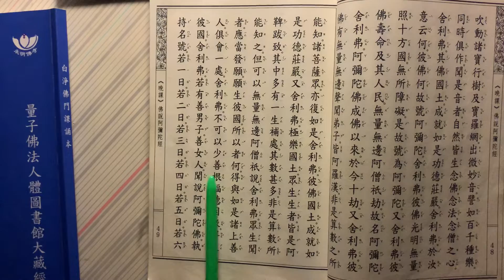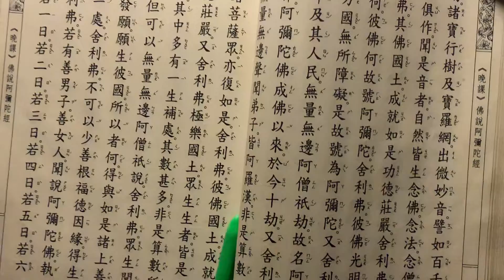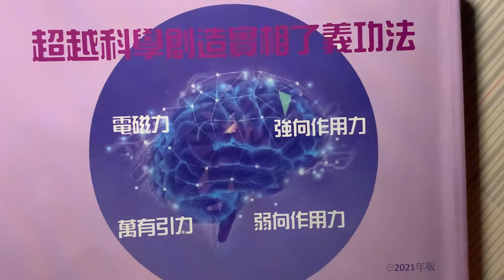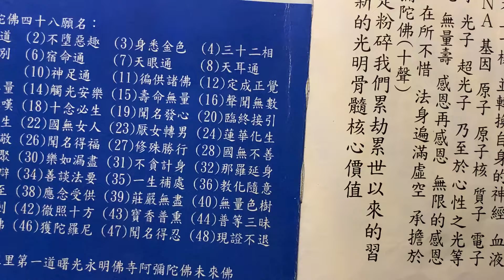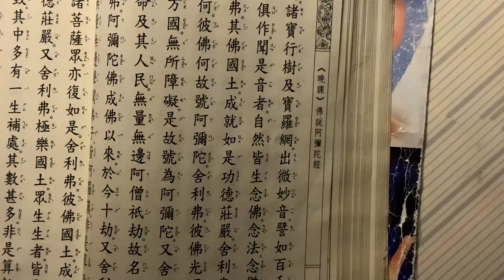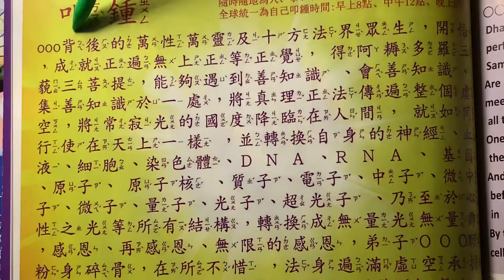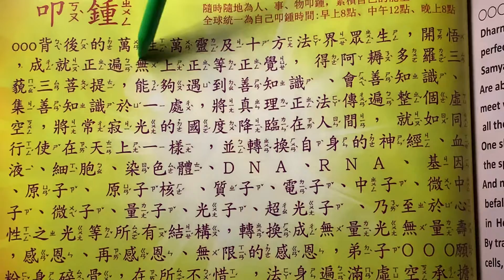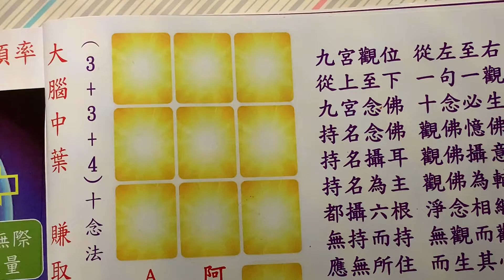大經大論 導歸西方極樂世界 不可思議阿彌陀經20221013